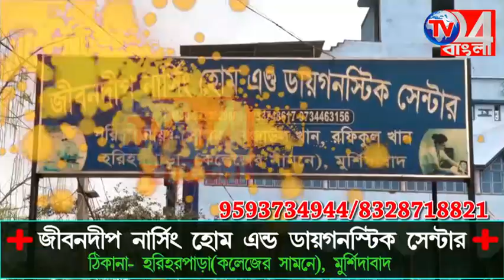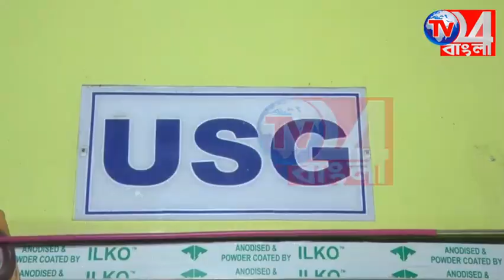ডোমকলে উনুনের আগুন থেকে ভস্মীভূত চালার ঘর